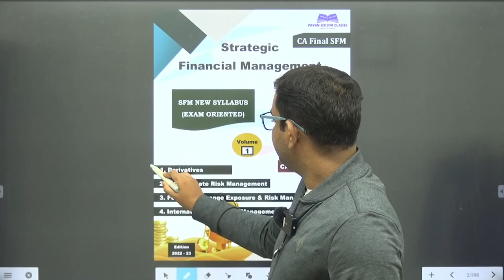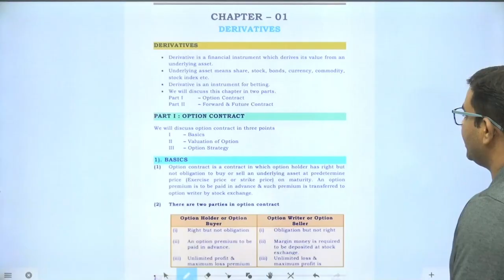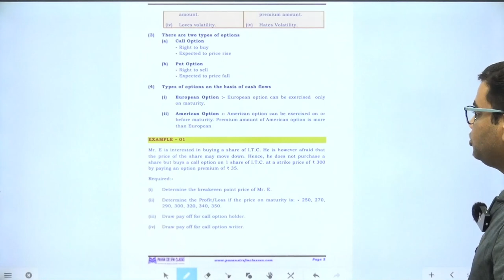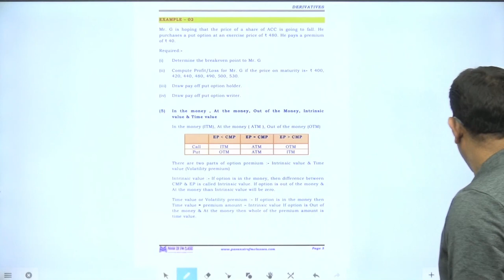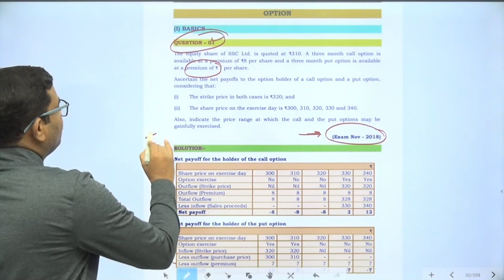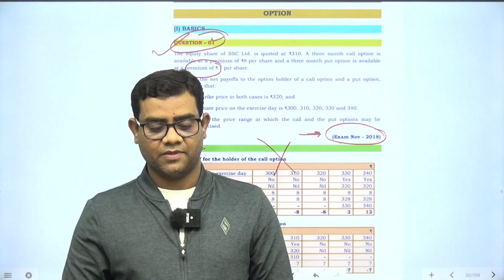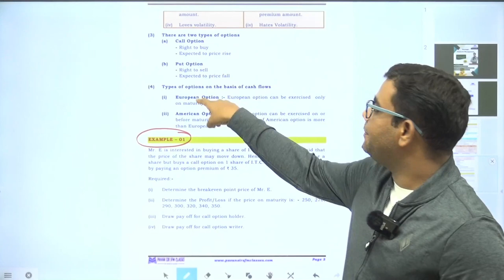Books of CA Final SFM Exam Oriented Batch 2022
Books